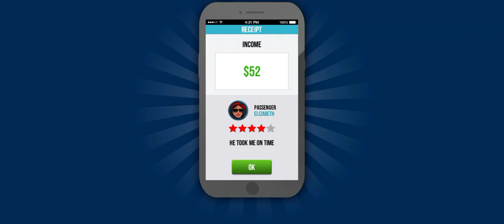Driver simulator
Download this android Game